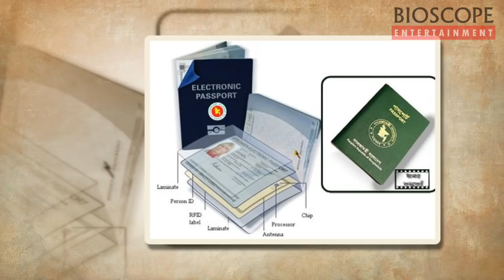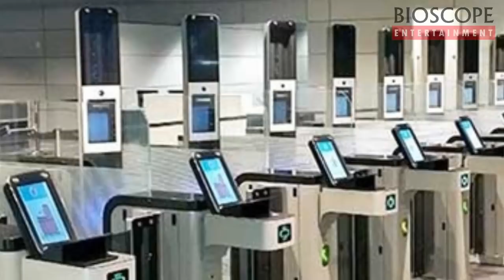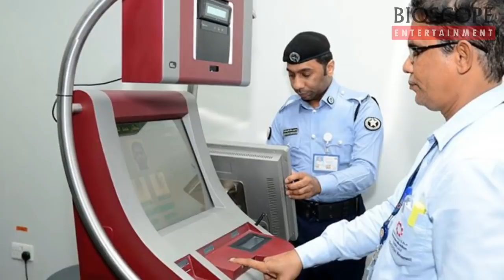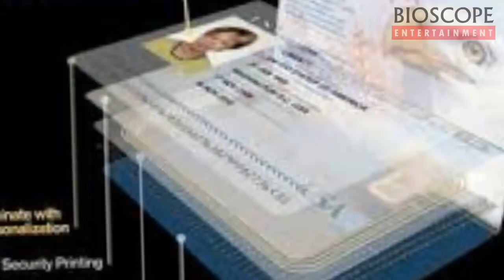আধুনিক বিশ্বের মতো বাংলাদেশের বিমানবন্দরে বসানো হচ্ছে ই-গেট !! E-Gate in Bangladesh Airport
The government will introduce electronic passport (e-passport) and electronic gate (e-gate) at international airports.
the home minister said that the e-passport and e-gate would be introduced in line with Prime Minister Sheikh Hasina's vision for Digital Bangladesh.
He said the e-passport would ensure safe and secure travel and faster immigration process while the e-gates would make departure and arrival of air travelers quicker and hassle-free.

মাত্র ১৫ সেকেন্ডে বিমানবন্দর বা স্থলবন্দরের ইমিগ্রেশন পার হওয়ার সুযোগ আসছে বাংলাদেশেও। দেশের তিনটি আন্তর্জাতিক বিমানবন্দর ও দুটি স্থলবন্দরে স্থাপন করা হচ্ছে স্বয়ংক্রিয় সীমান্ত নিয়ন্ত্রণ ব্যবস্থাপনা পদ্ধতি বা ই-গেট। এসব বন্দরে ৫০টি ই-গেট স্থাপন হবে, যাতে ইলেকট্রনিক পাসপোর্টধারীরা সহজেই ইমিগ্রেশন পার হতে পারবেন।